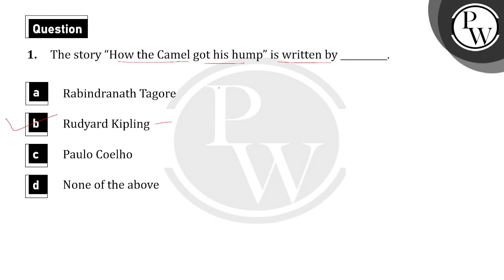The story &ldquo;How the Camel got his hump&rdquo; is written by__________.....